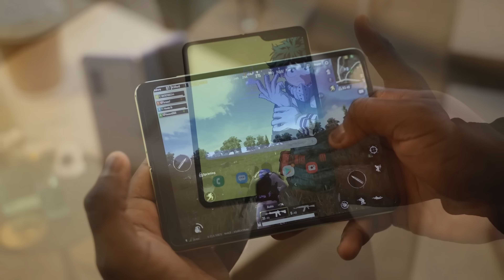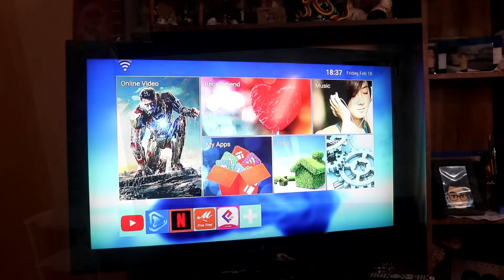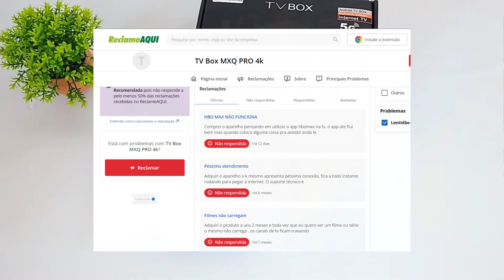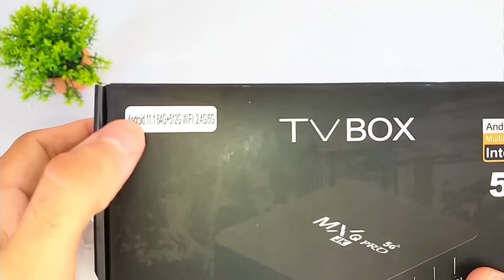5 Produtos HORRÍVEIS que TODO POBRE COMPROU e SE ARREPENDEU!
Salve Rapaziada! Hoje trago os Produtos que são horriveis e que todo pobre compra, Espero que Gostem :)

Produtos HORRÍVEIS que TODO POBRE COMPROU e SE ARREPENDEU!
🔴 Celulares que eu RECOMENDO COMPRAR! 🔴

CRÉDITOS DE IMAGEM:
 📱 Booredatwork  📱
 📱 Gesiel Tavera 📱
já já coloco dos outros :)